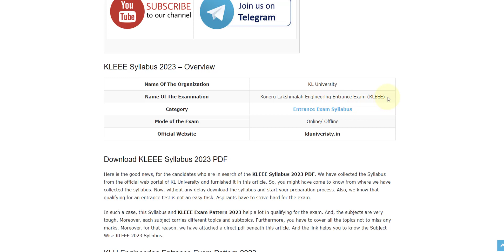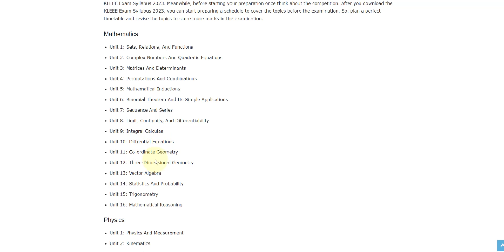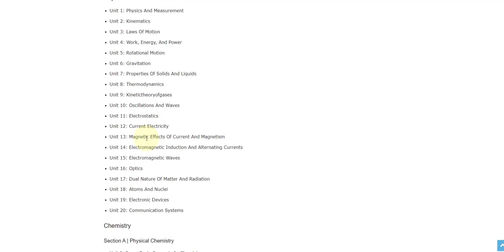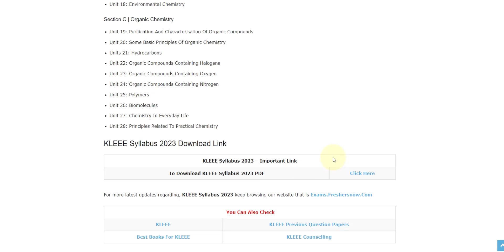KLEEE Syllabus & Exam Pattern 2023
This video contains the following terms:
KLEEE syllabus,
KLEEE 2023 syllabus,
KLEEE exam syllabus,
KLEEE  syllabus in English,
KLEEE syllabus 2023,
KLEEE math's syllabus,
KLEEE exam syllabus 2023,
KLEEE exam syllabus in English,
syllabus KLEEE,
KLEEE syllabus,
KLEEE syllabus,
KLEEE 2023 syllabus,
KLEEE's new syllabus,
KLEEE full syllabus,